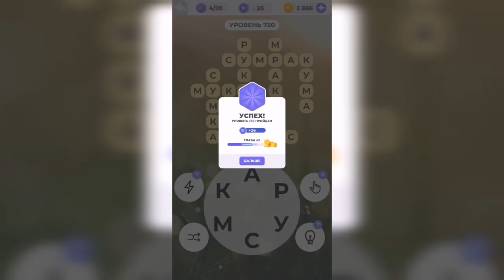Линия слова / Поход в джунгли / Уровень 730